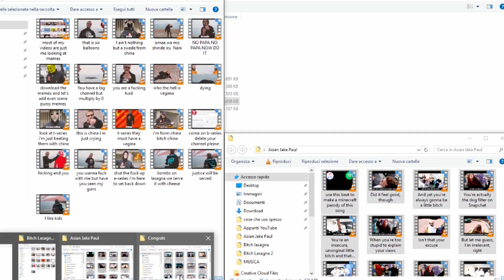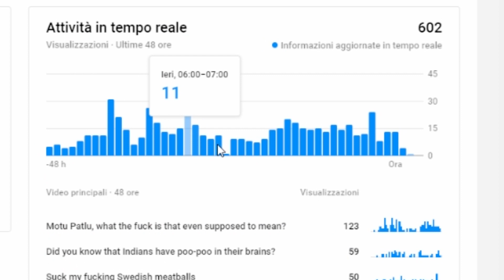Come fare 1000 VIEWS in 7 GIORNI!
Ecco la mia tecnica per fare 1000+ views DA ZERO nella prima settimana da youtuber.
In realtà nel momento in cui sto pubblicando questo video ne ho già fatte 2000 :D

Comunque creare un canale youtube da zero SENZA MOSTRARE LA FACCIA e fare tante views è molto difficile specie se siete alle prime armi quindi non demoralizzatevi se non riuscite, è comune.

Oramai YouTube si basa sul Tempo Di Visualizzazione e video da 5-10 secondi ne danno uno molto ridotto. ;P